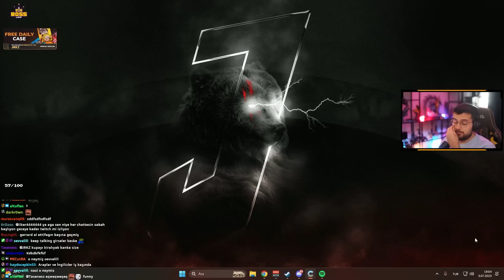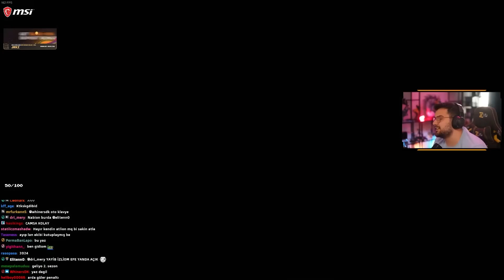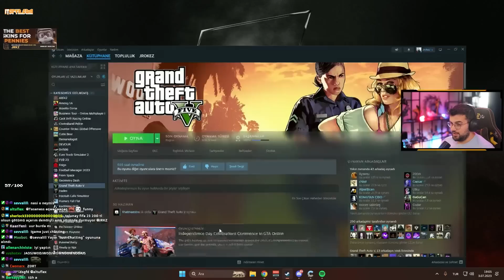HAAAYDİ BAKALIM MAFİĞİM!!🤭 | EKİPLE GTA 5 PLAYLIST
Kıymetli canlarım, kıymetli tantunilerim.
Videomu beğendiyseniz beğen butonunu kullanabilir, beğenmediyseniz yine de beğen butonunu kullanabilirsiniz. Hepinize iyi seyirler diliyor, alayınızı yorumlarda bekliyorum 💛